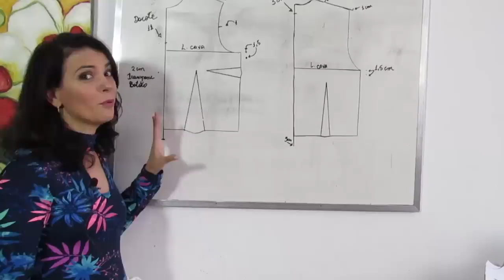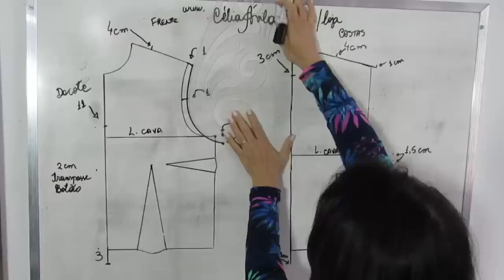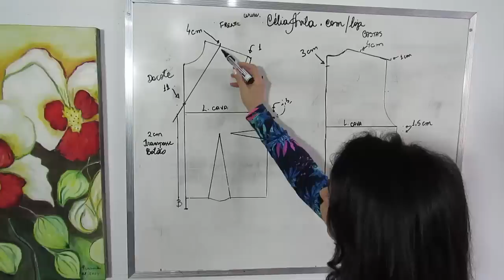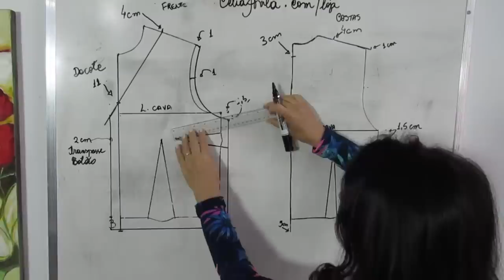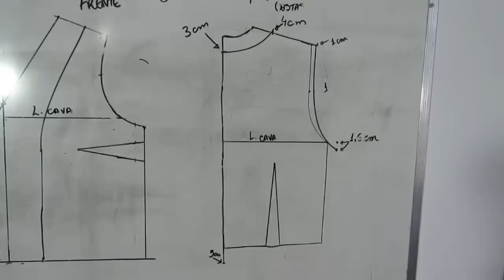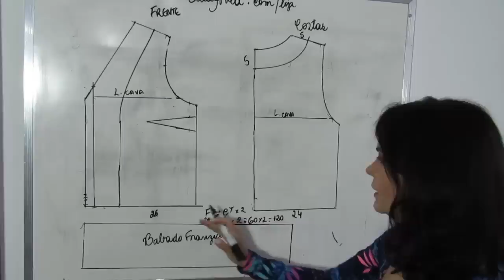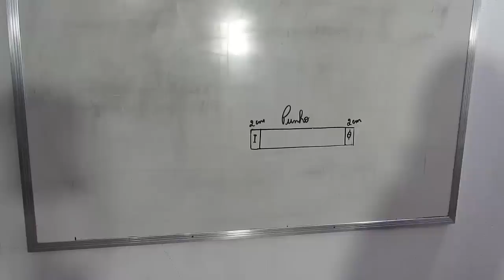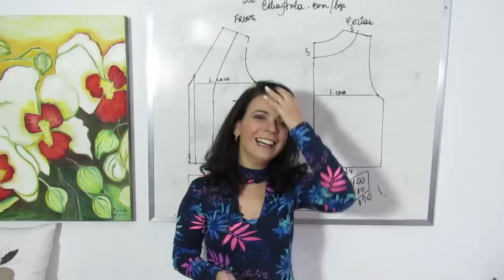BLUSA COM DECOTE V COM BABADO FRANZIDO NA BARRA - MODELAGEM com CÉLIA ÁVILA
Neste vídeo ensino o passo a passo da modelagem de uma blusa com decote V manga longa e babado franzido na barra.
No próximo vídeo trarei o passo a passo da costura.
Acesse para comprar o molde desta blusa do tamanho 36 ao 46 para tecido plano e conhecer os demais modelos que tem na minha loja de moldes.
Os moldes são desenvovidos no sistema CAD de Audaces Moldes e enviados exclusivamente por email.

Espero que gostem do conteúdo de hoje.

Célia Ávila

Vídeos que irão complementar o estudo de hoje:
COMO FAZER AS BASES